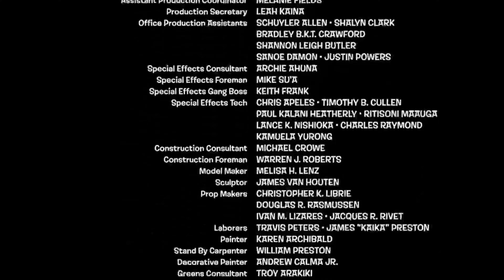Alvin y las ardillas 3 | Creditos finales | La navidad de peppa